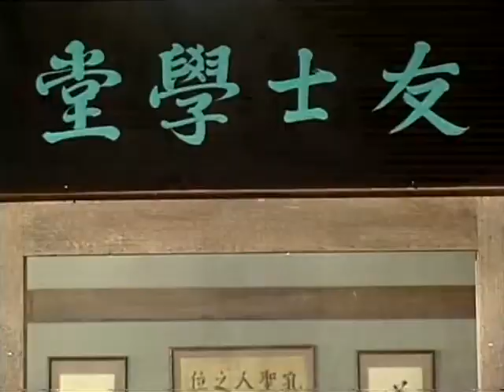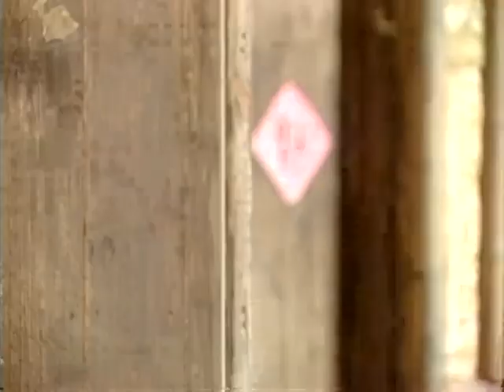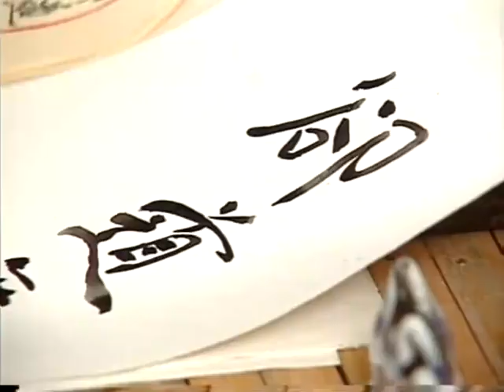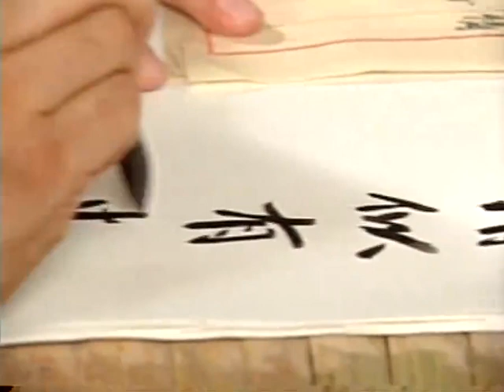浪子大欽差 第18集 ( 牛振華、葉童、崔浩然、俞飛鴻等主演)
【劇情簡介】旺來是後臺的一個雜役，卻暗戀戲班頭牌江心月，心月則與安公子感情甚篤。當朝天子為接回生在 宮外的太子，在江南路遇刺客，被正在唱戲的“武生”心月所救。殺手莫非為報殺父之仇，追殺皇上與安老爺， 卻發現自己與安公子竟為雙胞胎。安老爺為絕安公子對心月的思戀，血洗戲班，旺來為救心月單獨找到心月以換 心月一命，安老爺則竭力阻止。莫非通過查訪，證實正是因為安老爺的誣告，自己一家才被抄斬，而安公子實系莫家子弟。

【主演】牛振華/葉童/崔浩然/胡雅斯/梁家仁/俞飛鴻